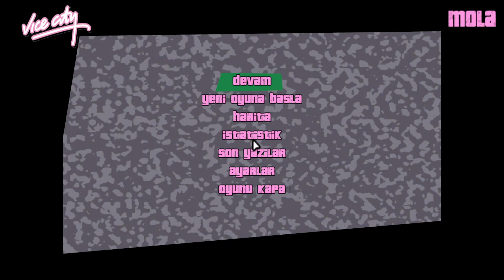Dondurmacııı | GTA Vice City 5. Bölüm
Selam Dostlar. Yine bir görev de daha fail verdik ve sonunda ilk işletmemizi satın aldık. Gayet makul bir anlaşma oldu bence :)
İyi Seyirler.